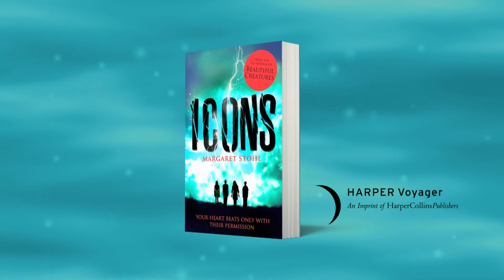Icons by Margaret Stohl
From the bestselling author of Beautiful Creatures... Your heart beats only with their permission.